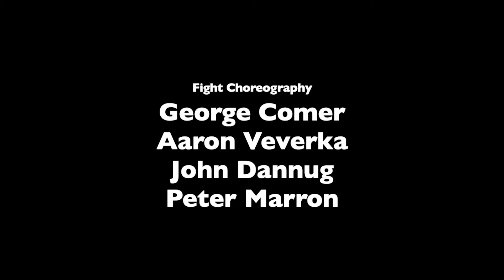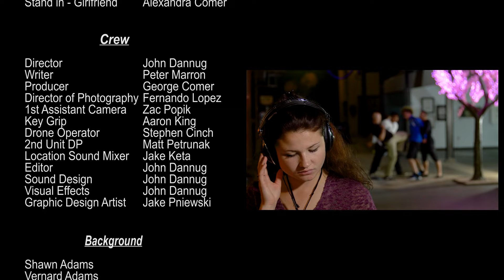Shake it Off (Short Film)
Overly aggressive mall workers are trying to steal your girl. Do you shake it off or give them a beatdown?

Martial Arts Action/Comedy Short Film

Written by
Peter Marron

Directed by
John Dannug

Produced by
George Comer

Cast
Haley L.R. Anderson - Girlfriend
Anthony Jamison - Boyfriend
Nail Kiosk Villain - John Dannug
Phone Kiosk Villain - Aaron Ververka
Massage Kiosk Villain  - George Comer

Action Design and Choreography
George Comer
Aaron Ververka
John Dannug
Peter Marron

Fernando Lopez

Camera
1st AC - Zac Popik
Drone Operation - Stephen Cinch

2nd Unit DP
Matt Petrunak

Key Grip
Aaron King

Location Sound
Jake Keta

Edit and Sound Design by
John Dannug

Prop Master
George Comer

Steph Trivison Music
Henry Duong & Asian Town Center